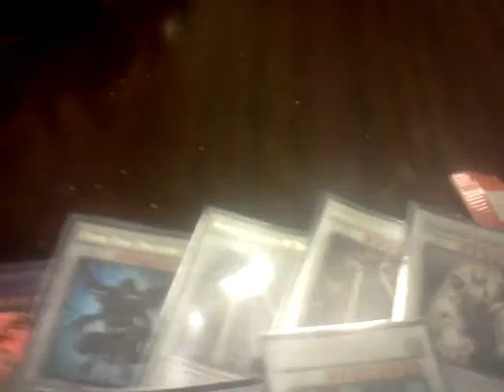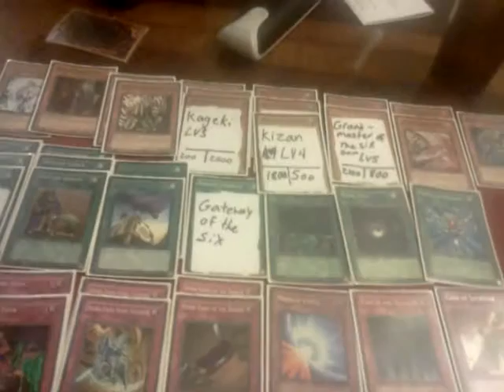Deck profile six sams 4-19-11